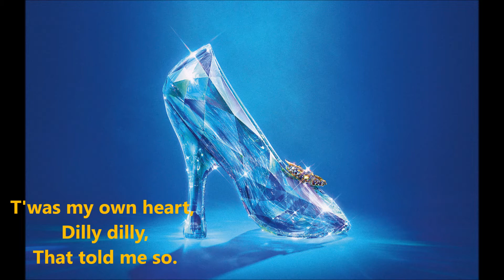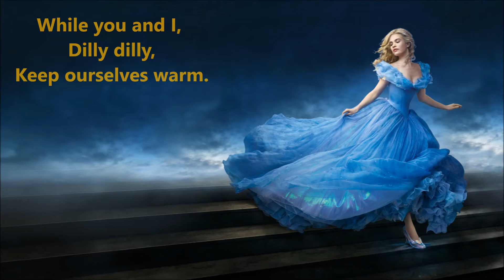Cinderella [2015] - Lavender's Blue (Cover)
Lavender's Blue from the live action adaption of Disney's Cinderella.

Natasha 'Little Harmony' decided she to change her name to Tasha Leigh :)
So here is the "first" song from "Tasha Leigh" ^_^

Lyrics:

Lavender's blue
Dilly dilly
Lavenders green
When I am King
Dilly dilly
You shall be Queen.

Who told you so?
Dilly dilly
T'was my own heart
Dilly dilly
That told me so

Call up your men
Dilly dilly
Set them to work
Some to the plow
Dilly dilly
Some to the fork

Some to make hay
Dilly dilly
Some to cut corn
While you and I
Dilly dilly
Keep ourselves warm

Lavender's green
Dilly dilly
Lavender's blue
If you love me
Dilly dilly

Let the birds sing
Dilly dilly
Let the lambs play
We shall be safe
Dilly dilly
Out of harms way

I love to dance
Dilly dilly
I love to sing
When I am Queen
Dilly dilly
You'll be my King

Who told me so?
Dilly dilly
I told myself
Dilly dilly
I told me so

Feel free to send us a request of a song you'd like us to cover. It could be from an anime, film, TV show, Bands/Artists...anything! :)
Picture:
We have Soundcloud accounts!

We have our own YouTube channels!

As well as Twitter accounts!